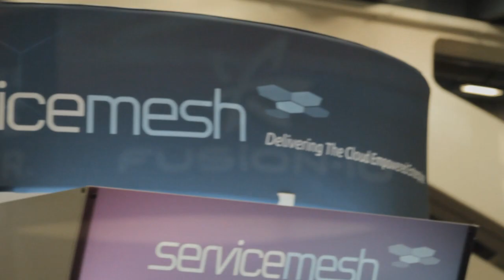Poojan Kumar, PernixData | VMworld 2013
Poojan Kumar, CEO and Co-founder at PernixData, discussed his startup's vision of a software solution to the server performance issue of virtualization with theCUBE co-hosts John Furrier and Stu Miniman, live at VMWorld 2013.

"VMWorld is an exciting time for us," Kumar said. "Everything we do is centered around VMware, so this is the biggest event of the year for us." PernixData was launched a year and a half ago, starting with just the two co-founders, and has become the fastest growing company in the enterprise storage space.

Commenting on how flash is changing storage architectures, Kumar said that the industry had moved from the physical Oracle databases to a virtualized world. "It's really coming down to storage, can the SANs keep up?" This challenge is what inspired birth of PernixData.

"Fundamentally, virtualization is really about coming up with a solution that can fix a problem from an infrastructure perspective," he explained. The challenge is to build something that is not purpose-built, that can be agnostic to the applications that run on top of it.

"Everybody is trying to solve the storage performance problem created by virtualization," he said. "You don't need to solve it by asking customers to replace infrastructure." Adding flash in the server, and allowing them to keep their existing storage infrastructure, and solve performance on a scale out manner on the server side is a better approach. Solve it with a software solution that is not disruptive from a customer adoption perspective. "We built a software platform that clusters flash in the server and works as a data exploration tier that works on top of storage and apps."

Asked how execution changed the vision they presented to investors, Kumar said that initially, they had a vision: "we are going to give scale-out storage to everyone out there. There's something different to give it in a product that works like a charm. You throw flash and virtual machines and it does exactly what you need, that was our vision." The company since focused on taking that into an enterprise product. "Some of the folks who questioned us in the beginning, turned around and gave us a try," he added.

Poojan Kumar, PernixData, at VMworld 2013 with John Furrier and Dave Vellante